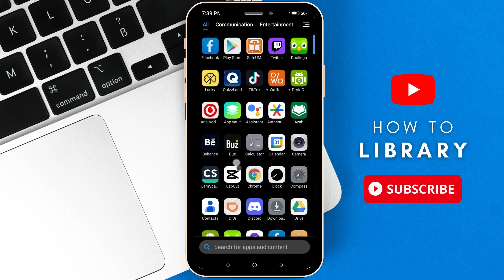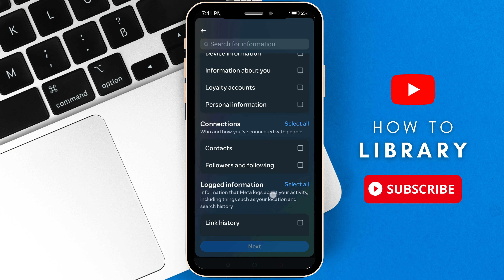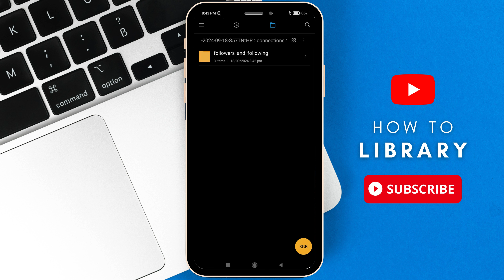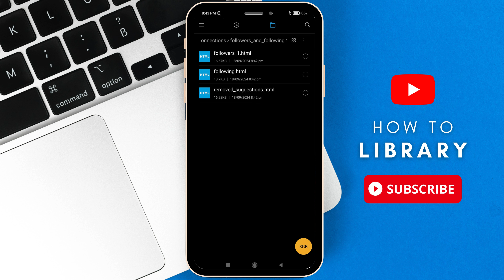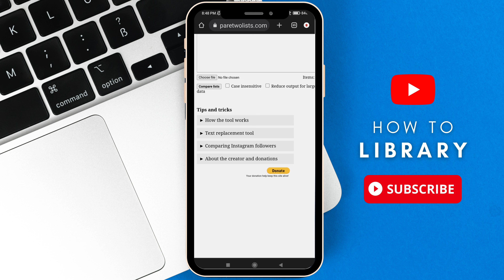How To Find Who Unfollowed Me On Instagram (2024) Quick Method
Curious about who unfollowed you on Instagram? Look no further! Our comprehensive guide will show you the best tools and techniques to easily identify your unfollowers. Stay ahead of the game and maintain a strong online presence by knowing exactly who is engaging with your content.